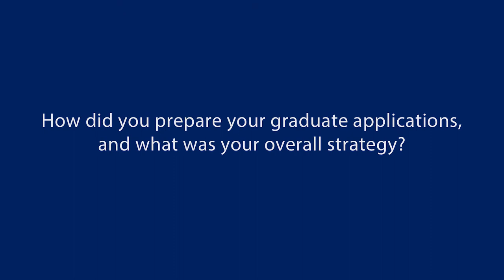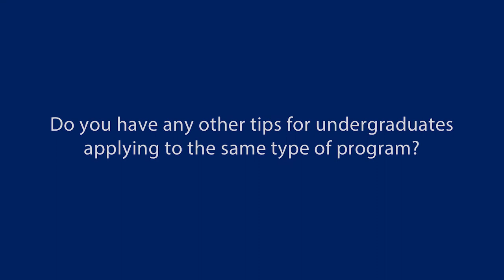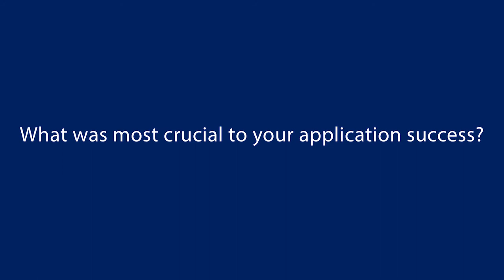Successfully Applying to Human Resources Management Programs: Jiayu Fu | UC San Diego Psychology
This series features interviews with UCSD Psychology seniors that have recently been accepted into graduate programs.  In this video, UCSD Psychology student Jiayu Fu describes how she successfully applied to Human Resources Management programs.

Interview video filmed and edited by Kaiqi Guo
Produced by Steven Pan

Music written and produced by Adam Vitovský